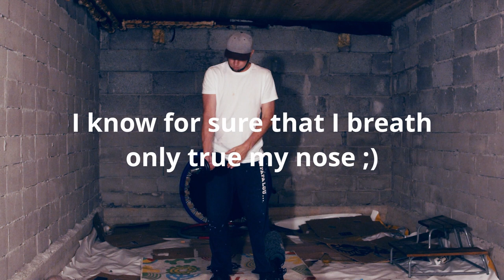How to breathe from your nose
I challenge you to breath from your nose by keeping water in your mouth and to exercise.

Well when you think about it, itś pure logic. When you breath true your nose the oxygen is going true your brain and then down. Good for your brain.

I saw a Youtube video once where there was a man speaking about the importance of breathing from the nose. He also said that the importance of breathing from you nose exercises was normal way to train athletes before.
The trainers sent the athletes away for running with water in their mouth, and when they came back they had to spit out the water.  But today itś more like a knowledge that has been faded a bit out. Forgotten knowledge and so on.